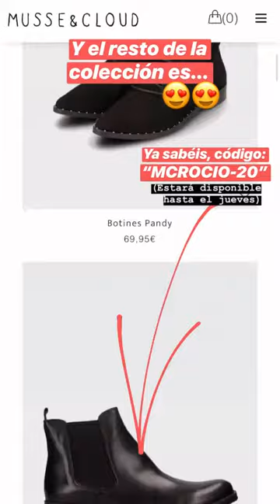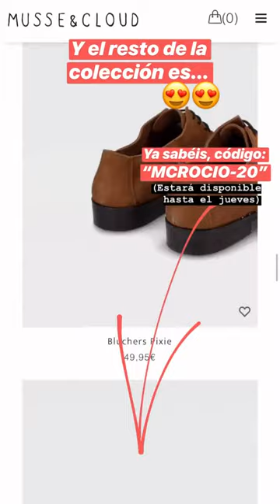ROCIO OSORNO @ROCIO0SORNO INSTAGRAM STORY COMPILATION 03 DE OCTUBRE DEL 2018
Los mejores stories de instagram de @rocio0sorno. Disfruta de todos los Instagram Story de rocio0sorno en cualquier momento.

Roco Osorno
s  @rocioosornocollection